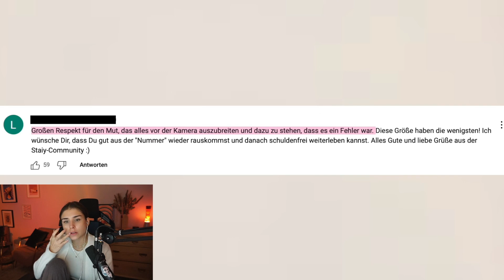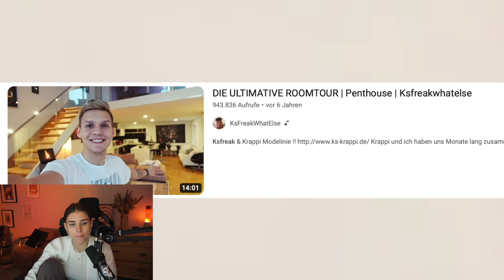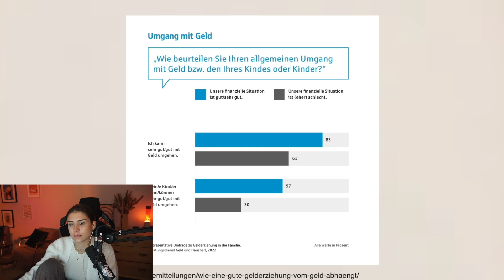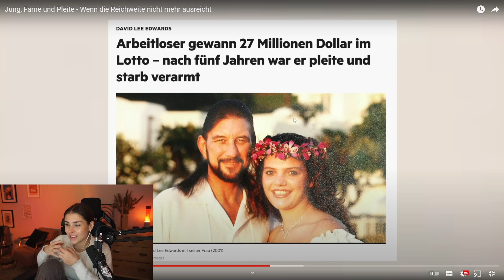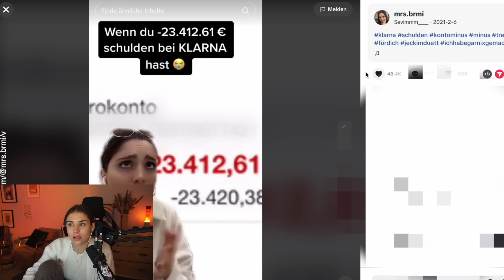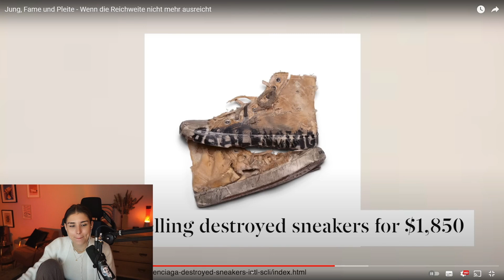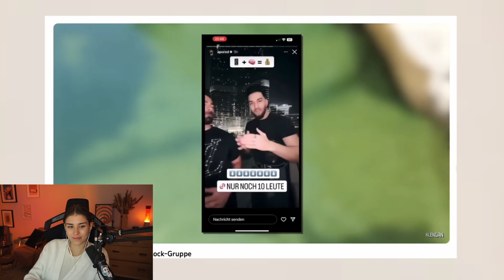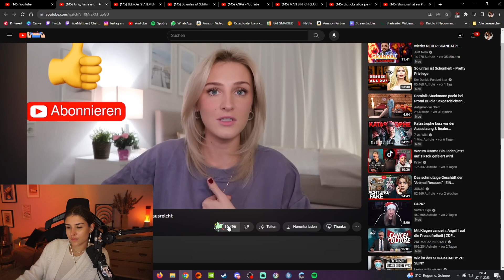WARUM HABEN ALLE SCHULDEN?! 😨 | REAKTION auf SASHKA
► Jung, Fame und Pleite - Wenn die Reichweite nicht mehr ausreicht